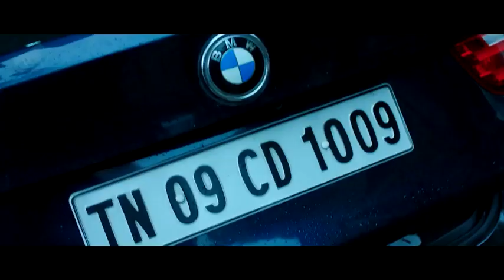Thadam 2019 New Official Trailer HD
One murder; two suspects! A whodunit where each clue leads to more questions than answers. A riveting edge of the seat thriller based on true stories.